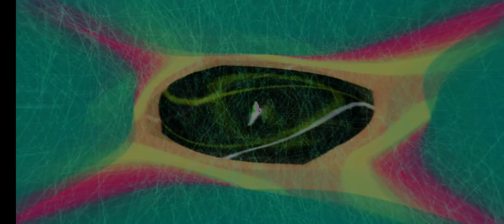Hold On Loosely by 38 Special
Classic Rock Video with Visualizations